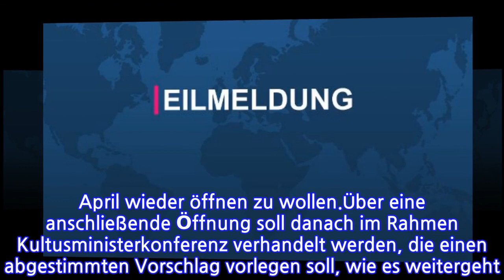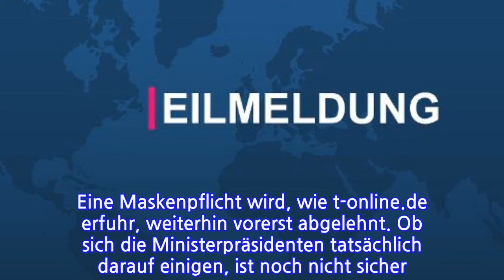Informationen von t-online.deSchulenbleibenvoraussichtlichbis3.Maigeschlossen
Heute verhandeln die Ministerpräsidenten mit Angela Merkel über eine grundsätzliche Verlängerung der Corona-Einschränkungen. Die Schulen sollen nach Information von t-online.de bis 3. Mai geschlossen bleiben. Heute um 14 Uhr findet die Schaltkonferenz von Bundeskanzlerin Angela Merkel mit den Ministerpräsidenten der Bundesländer statt. Dabei geht es um die weitere Bewältigung der Corona-Pandemie in Deutschland.Wie t-online.de aus Verhandlungskreisen erfuhr, sollen erste Eckpunkte für eine Einigung zwischen den Ländern und dem Kanzleramt bereits feststehen: Demzufolge bleiben die Schulen in Deutschland bis zum 3. Mai geschlossen. Das Bundesland Nordrhein-Westfahlen hatte bereits zuvor angekündigt, die Schulen möglicherweise schon ab dem 20. April wieder öffnen zu wollen.Über eine anschließende Öffnung soll danach im Rahmen Kultusministerkonferenz verhandelt werden, die einen abgestimmten Vorschlag vorlegen soll, wie es weitergeht. Das Kanzleramt drängt wohl darauf, die Schulen zunächst für ältere Schüler zu öffnen. Dies unterscheidet sich von den Empfehlungen der Experten-Gruppe der Leopoldina, die auch eine Öffnung für Grundschüler nahegelegt hatte. Uneinigkeit herrscht wohl noch bezüglich der Öffnung von Einkaufszentren, einige Länder sind zudem für eine Öffnung der Außengastronomie. Eine Maskenpflicht wird, wie t-online.de erfuhr, weiterhin vorerst abgelehnt. Ob sich die Ministerpräsidenten tatsächlich darauf einigen, ist noch nicht sicher. Bayerns Ministerpräsident Markus Söder soll bereits den wichtigsten Eckpunkten zugestimmt haben.
INFORMATION
• Source: t-online